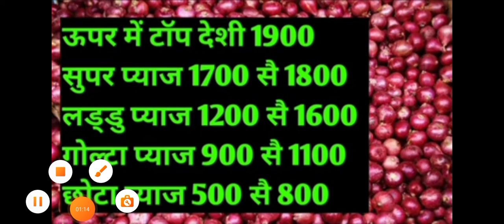प्याज के भाव